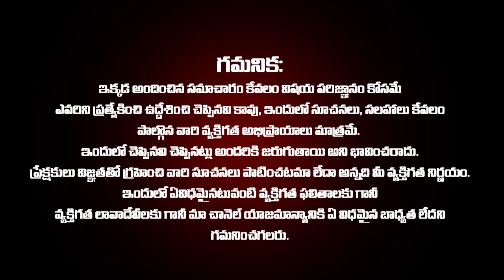Shani Trayodashi + Maha Shivaratri 2023 ShivaPuja Vidhanam | Shivratri pooja vidhanam SudarshanamTv